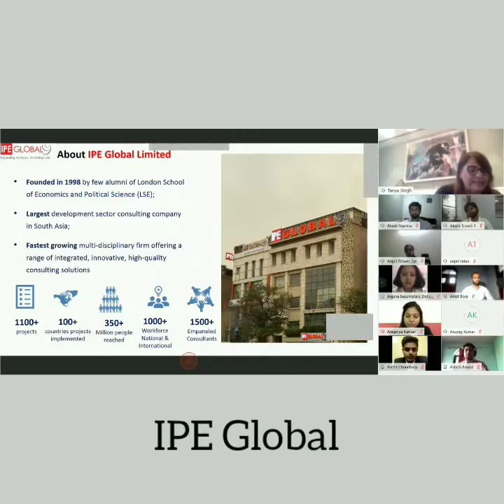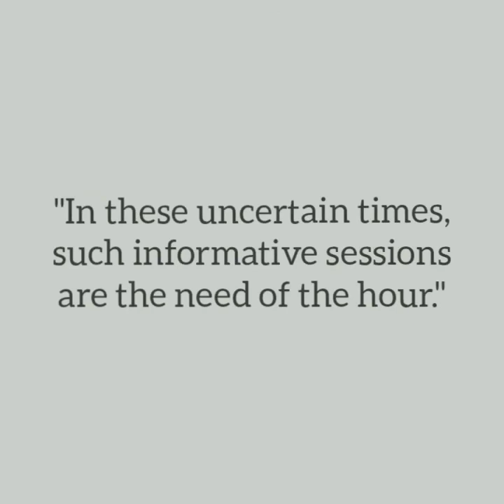Ashwajit Singh and Tanya Singh on live webinar with SRCC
Ashwajit Singh, Managing Director, IPE Global and Tanya Singh, Director, IPE Global spoke on "Development Sector: An Impactful Career" in the live webinar conducted by Global Business Operations and The Placement Cell, Shri Ram College of Commerce in association with IQAC, SRCC.

Several students from SRCC participated in the session enthusiastically for rich insights on the development sector and its scope in a long run!